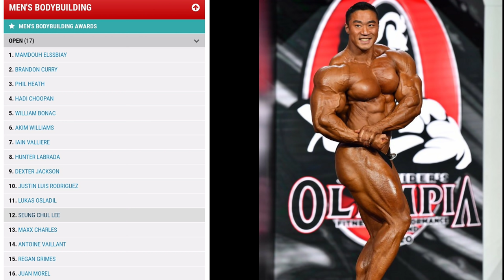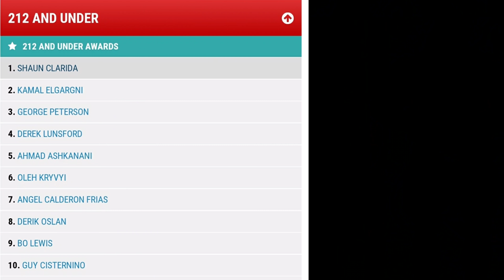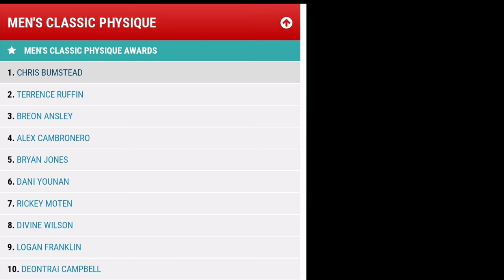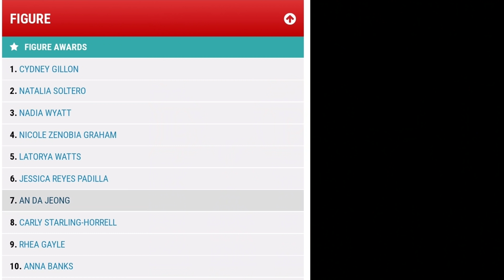2020년 미스터올림피아 순위 | 맨즈오픈, 212 보디빌딩, 클래식피지크